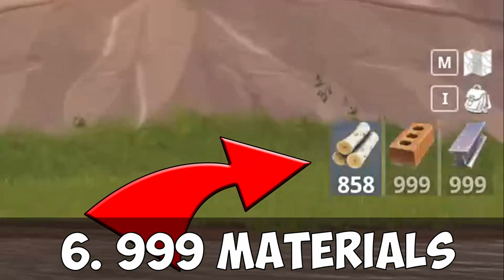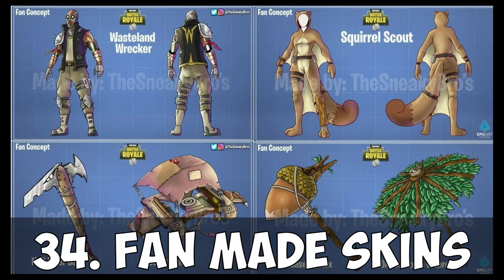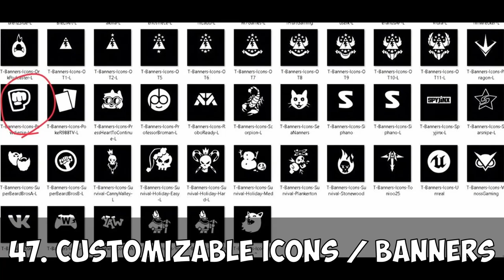TOP 50 THINGS THE FORTNITE COMMUNITY WANTS